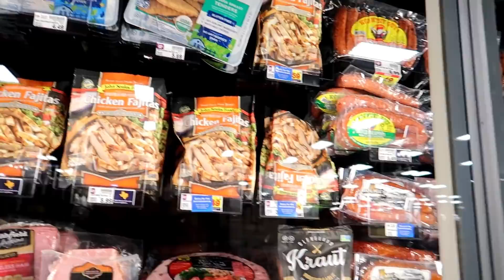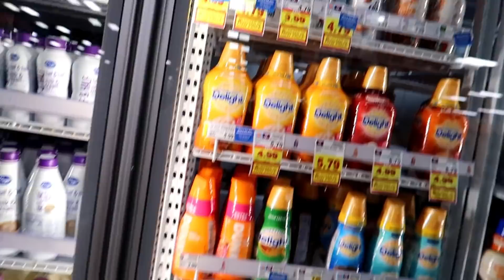RECORDANDO VIEJOS TIEMPOS😩😭💔 LA MÚSICA 🎶 😂QUE ME GUSTA ESCUCHAR 👂 EN El GYM 💪🤭🤪👍😹